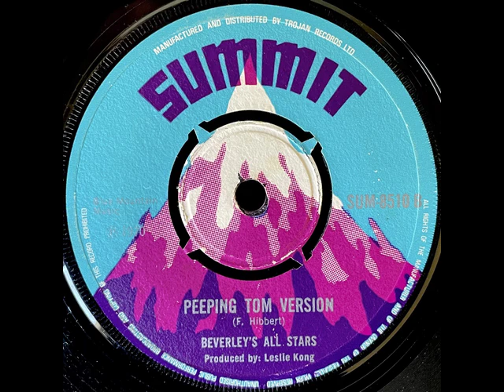Beverley's All Stars - Peeping Tom Version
Summit - SUM 8510 B - 1970